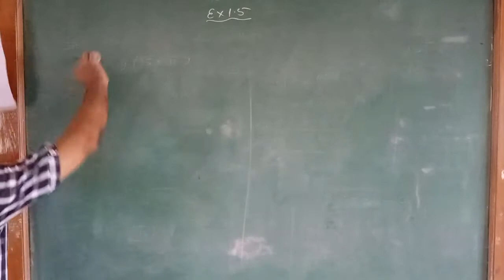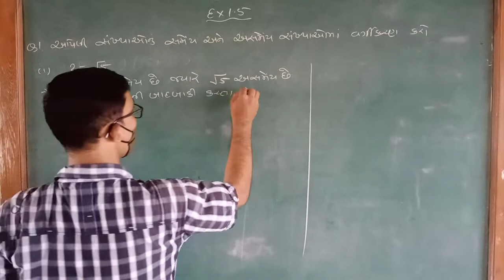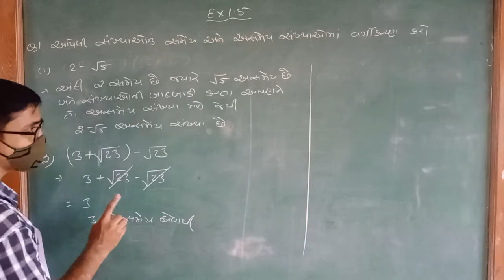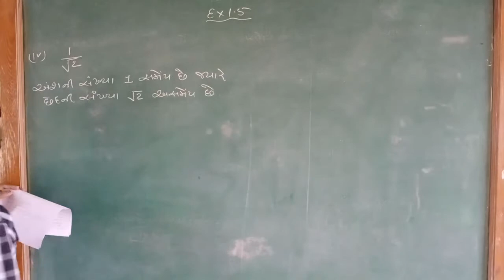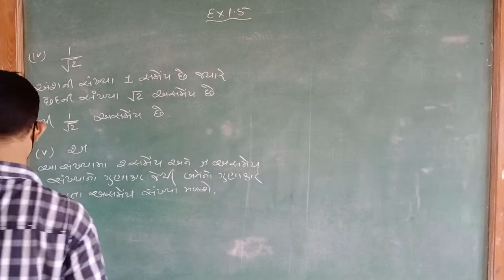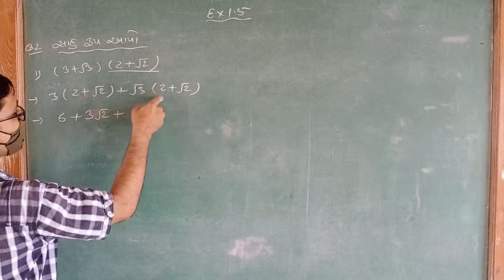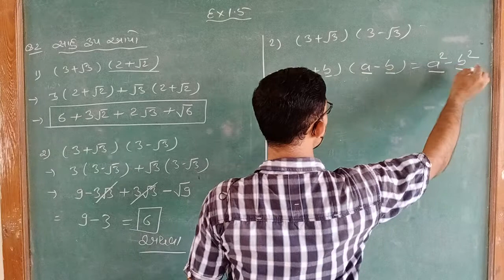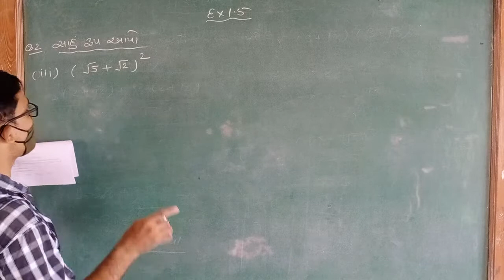ધોરણ 9 ગણિત ex 1.5